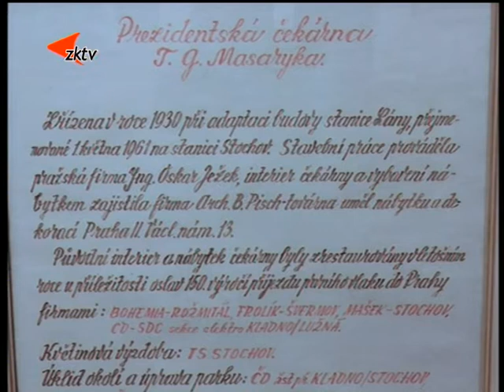2 Nádražní salonky s Petrem Bořilem